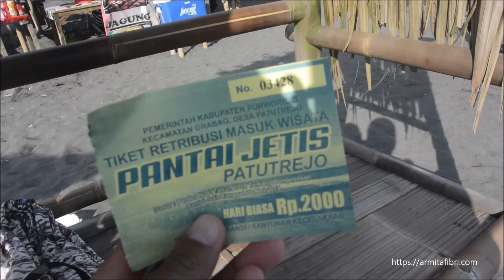PANTAI JETIS Purworejo Tempat Wisata Pantai Selatan Jawa yang Wajib Dikunjungi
PANTAI JETIS Purworejo Tempat Wisata Pantai Selatan Jawa yang Wajib Dikunjungi kalau kamu lagi ada di sekitar Kebumen, Purworejo atau Yogyakarta.